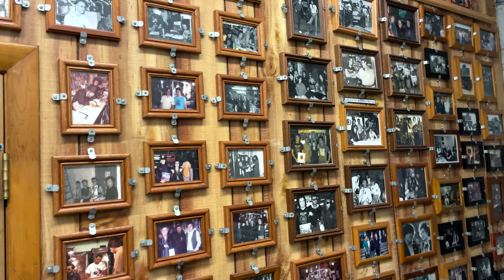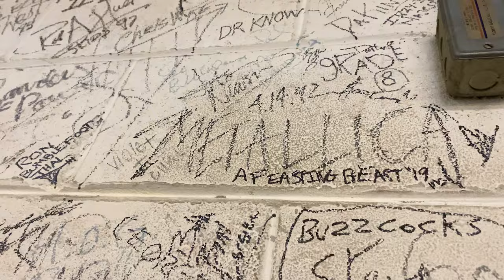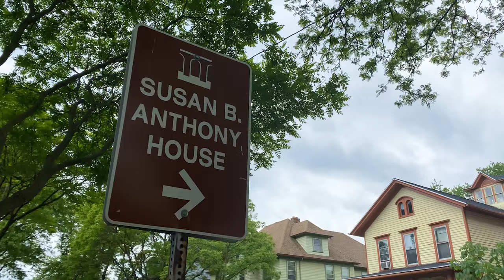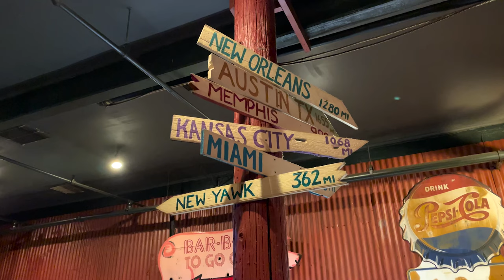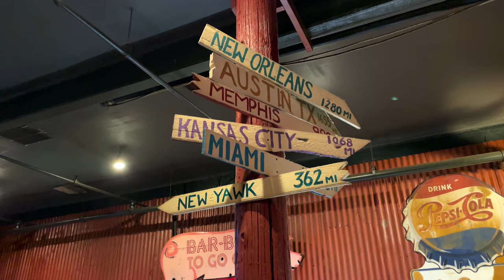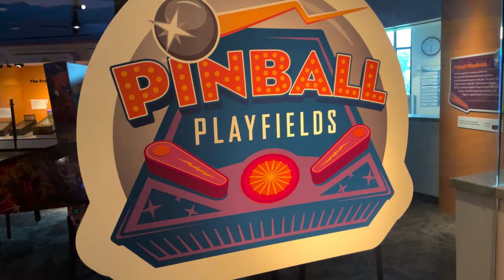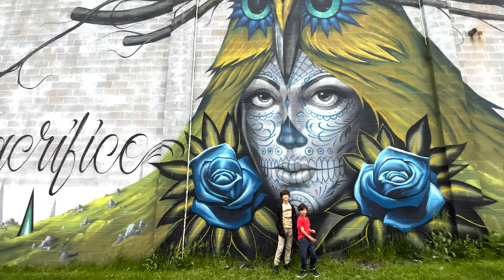Discovering Rochester, NY: Uncovering Amazing Things To Do In Upstate New York's Hidden Gem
Rochester, New York was a city that completely blew away my expectations. A weekend in Rochester with my family completely changed the way I see this hidden gem in upstate New York.

With outrageous food, towering waterfalls, and awe-inspiring outdoors, Rochester is a city built for fun. In fact, they have an entire museum dedicated to play!

If you're looking for things to do in Rochester, check this out. And let us know your favorite places to visit in the city.

I want to send a big thank you to Visit Rochester for supporting us during the making of this video.

For more details on these amazing Rochester attractions, head over to our website for a complete guide to the city.

1:40: Letchworth State Park
2:16: High Falls/High Falls District
2:58: Ontario Beach Park
3:35: Bill Gray's
3:59: Abbott's Frozen Custard
4:12: Charlotte-Genesee Lighthouse
4:36: House of Guitars
517: Record Archive
5:44: Susan B. Anthony House & Museum
6:24: Highland Park/Frederick Douglass Statue
6:43: Strathallan Hotel
7:31: Dinosaur BBQ
8:22: Strong Museum of Play
9:17: Genesee County Village & Museum
10:07: Radio Social
11:35: Rochester Public Market
12:06: Rochester Science Museum Center and Strassbergh Planetarium
13:13: Schoen Place/Aladdin's Natural Eatery
13:26: Towpath Bikes/Erie Canal Cycling
13:47: Whispering Pines Miniature Golf/Parkside Diner

Please support these artists that helped make this video possible.